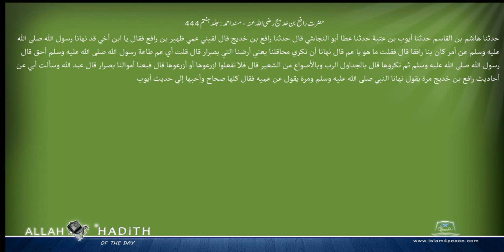حضرت رافع بن خدیج رضی اللہ عنہ مسند احمد Musnad Ahmad Islam4Peace com